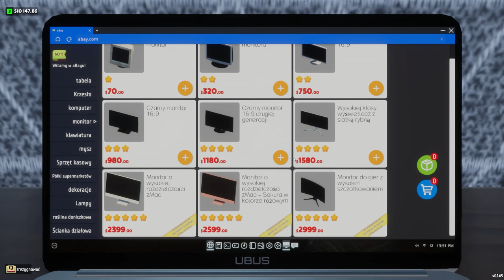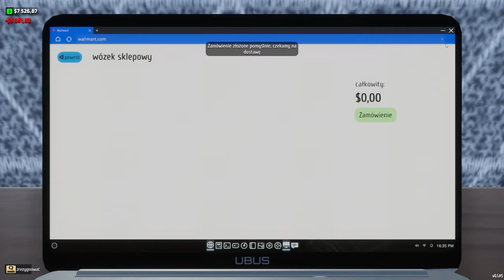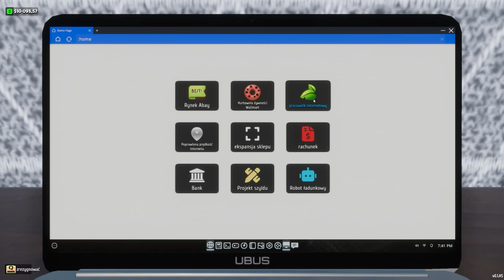Zatrudniłem "portiera"??? || #10 || Internet Cafe & Supermarket Simulator 2024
Internet Cafe & Supermarket Simulator 2024 to kompleksowa gra symulacyjna, która łączy zarządzanie internetową kawiarnią oraz supermarketem. Wciel się w rolę właściciela sklepu, wykorzystaj swoje umiejętności biznesowe i stopniowo rozszerzaj swoje imperium.

REGULAMIN:

1. Nie przeklinaj na czacie (trochę kultury).
2. Nie obrażaj prowadzącego, oraz innych widzów, ponieważ szybko pożegnamy się.
3. Nie spamuj emotkami, oraz nie używaj CAPS'a. Nightbot tego nie lubi i blokuje takie wypowiedzi.
4. Nie reklamuj innych kanałów. Jest to niekulturalne i w ten sposób daleko nie zajedziesz.
5. Nie udostępniaj żadnych linków. I tak nie pojawią się na czacie, a możesz za to wylecieć.
6. Nick'i zawierające wulgaryzmy są niedozwolone.
7. Baw się dobrze i daj bawić się innym. W końcu od tego są gry.
8. Nie pisz do mnie "EJ". Posiadam imię, oraz ksywę.
9. Nie pytaj kiedy ukaże się film z jakiejś gry. Jak będzie to będzie.
10. Nie pytaj o moderatora lub admina na discordzie. Wybieram ich samodzielnie.